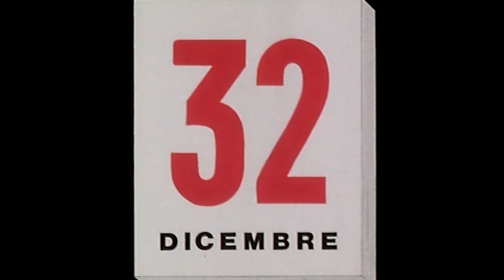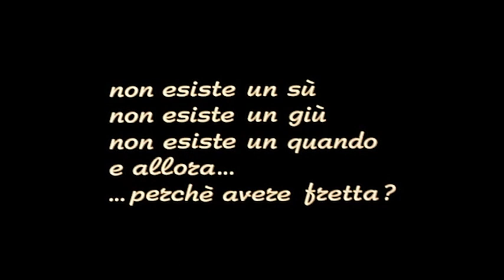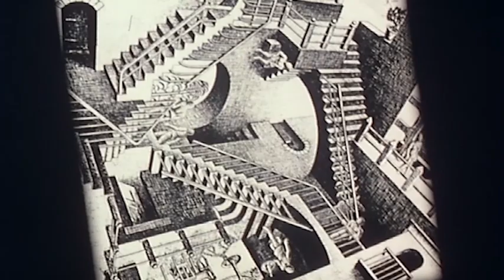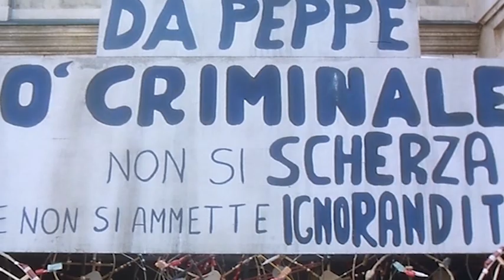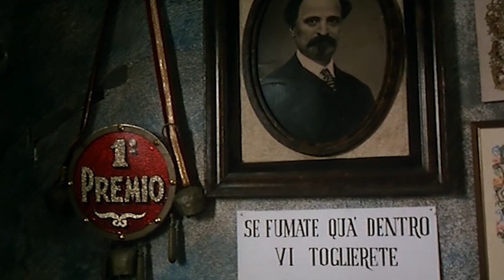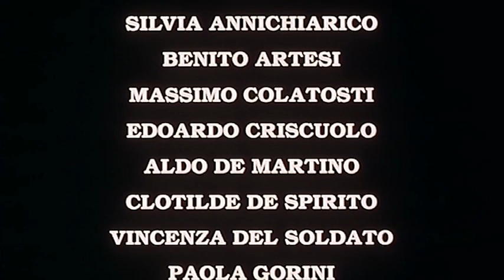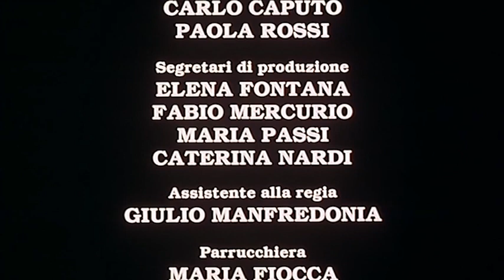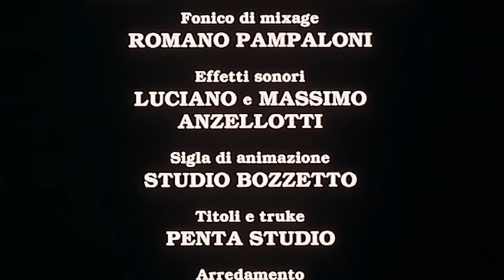32 Dicembre | COMMEDIA | LUCIANO DE CRESCENZO | Film Completo in Italiano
32 Dicembre | COMMEDIA | LUCIANO DE CRESCENZO | Film Completo in Italiano

Regia: Luciano De Crescenzo
Sceneggiatura: Luciano De Crescenzo, Lidia Ravera
Cast: Silvio Ceccato, Benedetto Casillo, Sergio Solli
(1988)

Commedia a episodi tratta dal libro di De Crescenzo "Oi dialogoi".
"Ypocrites". Il Cavalier Ercole De Filippo rifiuta la realtà e preferisce pensare di essere Socrate, così la moglie per accontentarlo ingaggia due comparse a Cinecittà perché fingano di essere suoi discepoli.
"La gialla farfalla". Due anziani innamorati riescono a scappare dagli avidi nipoti che vorrebbero rinchiuderli in una casa di cura.
"I penultimi fuochi". Un padre di famiglia rimanda i festeggiamenti del capodanno fino a quando non sarà in grado di comprare un adeguato numero di fuochi d'artificio.

32 Dicembre | COMMEDIA | LUCIANO DE CRESCENZO | Film Completo in Italiano